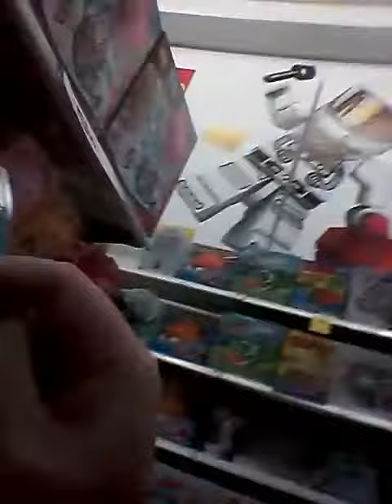adam spong blog more shopping with adam for lego DoTS series 2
adam spong  blogs adam spong blog more shopping with adam for lego DoTS series 2